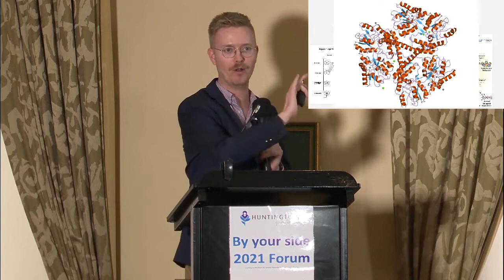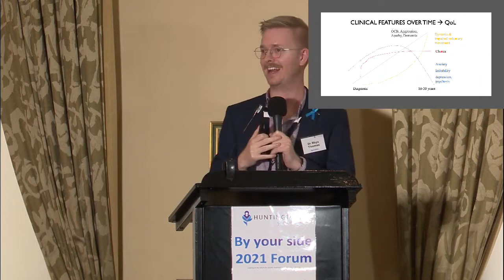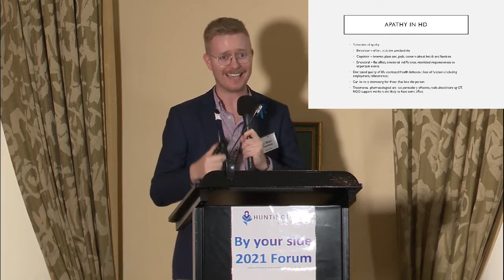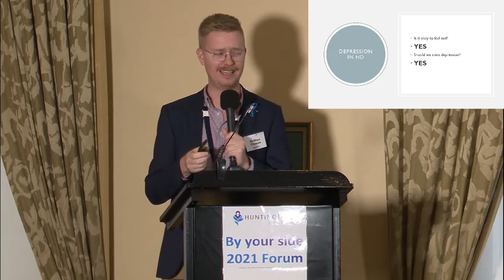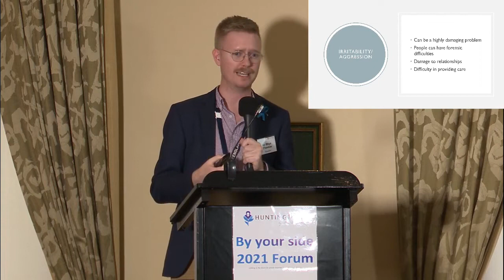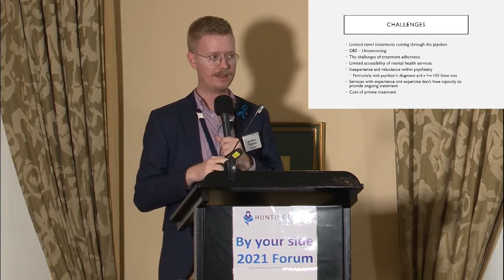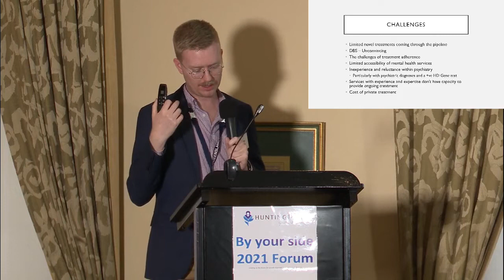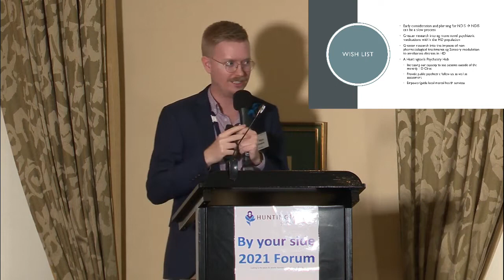Huntingtons Queensland 2021 Forum - Dr Rhys Thomas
Dr Rhys Thomas currently works as the neuropsychiatry registrar at the Royal Brisbane and Women’s Hospital. Rhys has an interest in the mental health care of people with neurological illnesses and works in the RBWH Huntington’s disease clinic. Rhys is passionate about providing holistic mental health treatment, that maximises quality of life in people with Huntington’s disease.